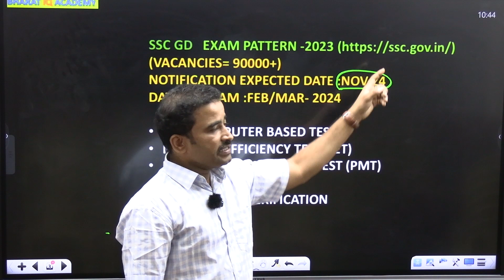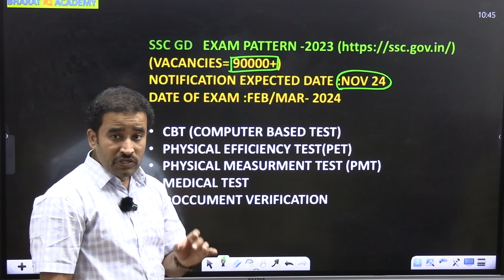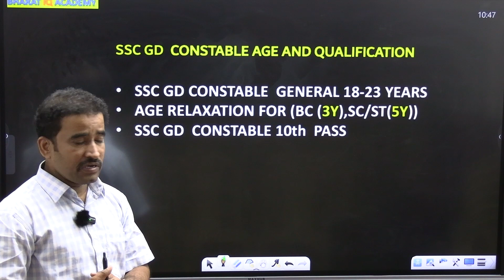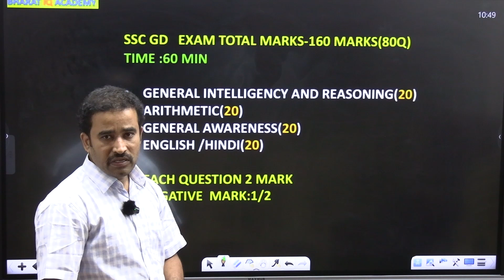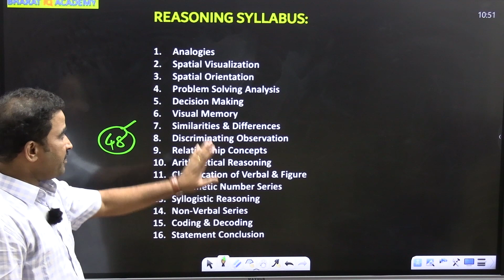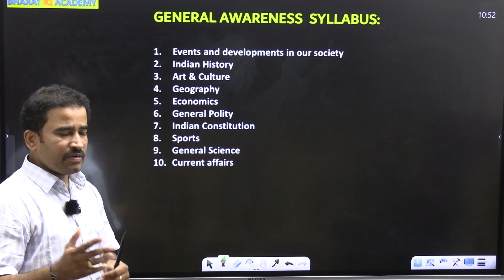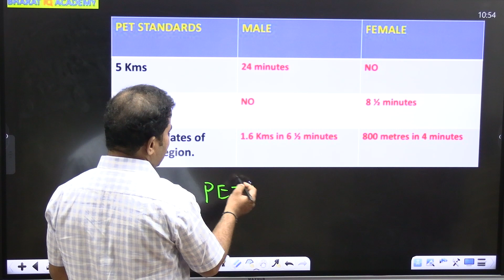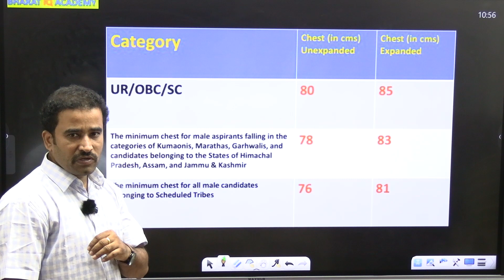SSC GD SYLLABUS AND PATTERN BY BHARAT SIR